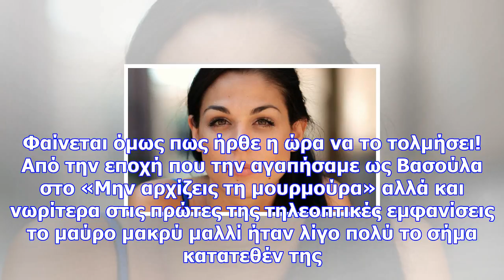Ιωάννα τριανταφυλλίδου: επιτέλους άλλαξε την εμφάνισή της ριζικά! δείτε το νέο της look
Newsbomb.gr Είναι από τις celebrities που δεν κάνουν εύκολα αλλαγές στην εμφάνισή τους. Φαίνεται όμω...